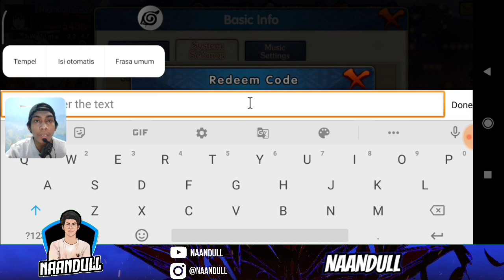AKHIRNYA NINJA TOP TERBARU RILIS SASUKE RINENGAN & DAN GIFT CODE TERBARU - ULTIMATE WARS AWAKEN